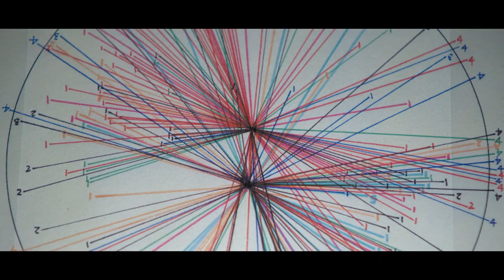THE EDGE | PRODUCTION TEASER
In the Cricketing summer of 2019, NoahX presents a documentary film about the last England team that got to number one in the world. before falling apart.

This is a story of teamwork, brotherhood and glorious highs. This is also a story of pressure, obsession, frailty and battling demons.

Unseen behind-the-scenes footage and brand new interviews will take us inside the dressing room, inside cricket and inside sport at the top level like never before.